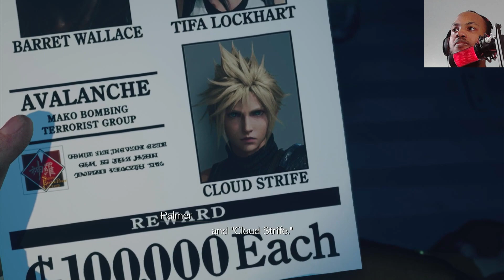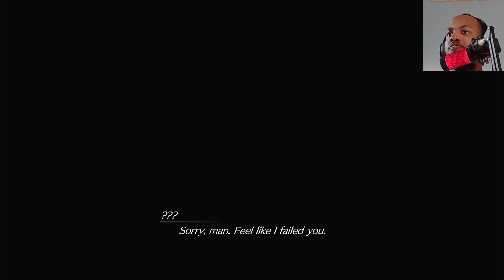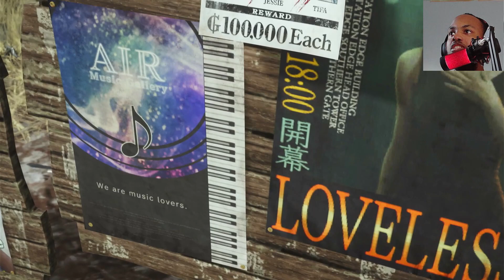Gold Saucer:Final Fantasy 7 Rebirth part 23